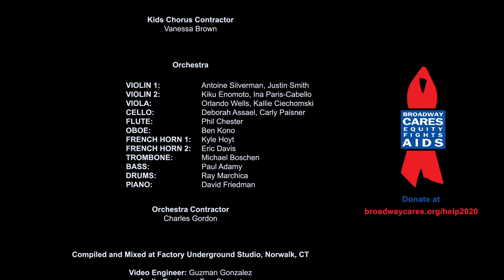"Help is on the Way" - Anika Noni Rose, Kerry Butler, Norm Lewis, Hailey Kilgore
Broadway Cares/Equity Fights AIDS didn't get to present the 2020 edition of the Easter Bonnet Competition, which would have ended, as the show has since 1995, with the anthem "Help is on the Way."

So, David Friedman, who wrote the song, gathered Broadway stars who have performed the Bonnets finale in the past and an army of other voices - some quite familiar, some soon-to-be - to create a virtual rendition that we shared on October 1, at the start of our new fiscal year.

May we all embrace its message of health and hope.

Music & Lyrics by David Friedman
Orchestration & Vocal Arrangement by David Friedman

Produced by Lesley Alexander

Broadway Soloists: Andréa Burns, Kerry Butler, Hailey Kilgore, Norm Lewis, Karen Mason, Howard McGillin, Maureen McGovern, Hugh Panero, Anika Noni Rose, Anne Runolfsson, L. Steven Taylor, Rachel York

Chorus: Jaime Babbitt, Janie Barnett, Emily Bindiger, Dana Calitri, Angela Cappelli, Barry Carl, Amy Englehardt, Annie Etkin, Diane Garisto, Carolee Goodgold, Kyle Gordon, Nikki Gregoroff, Kevin Hayes, Leah Horowitz, Doug Katsaros, Victoria Levy, Sherryl Marshall, Deborah Berg McCarthy, Elise Morris, Tucker Murray, Kevin Osborne, Marcia Pelletiere, Liz Queler, Paul Rolnick, Eugene Ruffolo, Gavin Spencer

Chorus Contractor: Emily Bindiger

Broadway Kids Chorus

Audrey Bennett   Mehret Marsh
Makayla Joy Connolly  Sarah Mattle
Will Coombs    Charlotte McCloud
Grace & Olivia DeAmicis  Connor Mills
Winter Donnelly   Bella May Mordus
Olivia Edward   Brooklyn Nelson
Jake Ryan Flynn   Madeleine Pace
Zoe Glick    Delilah Rose Pellow
Carly Gold    Jayden Theophile
Jake Katzman   Emily Zimmerman
Cooper Lantz

Kids Chorus Contractor: Vanessa Brown

Orchestra
Violin 1:  Antoine Silverman, Justin Smith
Violin 2:  Kiku Enomoto, Ina Paris-Cabello
Viola:   Orlando Wells, Kallie Ciechomski
Cello:   Deborah Assael, Carly Paisner
Flute:   Phil Chester
Oboe:   Ben Kono
French horn 1:    Kyle Hoyt
French horn 2:  Eric Davis
Trombone:  Michael Boschen
Bass:   Paul Adamy
Drums:   Ray Marchica
Piano:   David Friedman

Orchestra Contractor: Charles Gordon

Compiled and Mixed at Factory Underground Studio, Norwalk, CT

Video Engineer: Guzman Gonzalez
Audio Engineer: Tom Stewart
Director of Marketing: Marc Alan

for Broadway Cares/Equity Fights AIDS

Tom Viola, Executive Director

Lane Beauchamp, Director of Communications
Larry Cook, Director of Finance & Administration
Valerie Lau-Kee Lai, Producing Director
Danny Whitman, Director of Development

Special Thanks to Ray Hair at AFM, and Adam Krauthamer and Andrew Schwartz at Local 802

Thank you to all those who worked on this project, all volunteering their time.
This is a labor of love.

Dedicated with heartfelt appreciation in memory of Nancy LaMott, who first sang “Help Is on the Way” as the grand finale of Broadway Cares’ iconic Easter Bonnet Competition in 1995.

The song was so well-received and so perfectly expresses Broadway Cares/Equity Fights AIDS' mission as a grant-maker it's ended every edition of the show ever since.

It has become the Broadway Cares anthem, a hopeful promise to all who hear it.